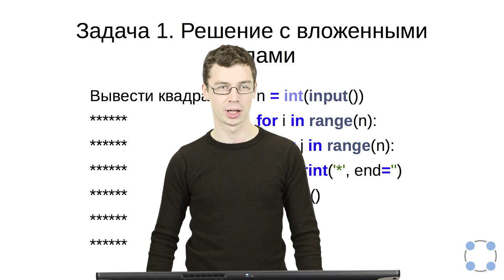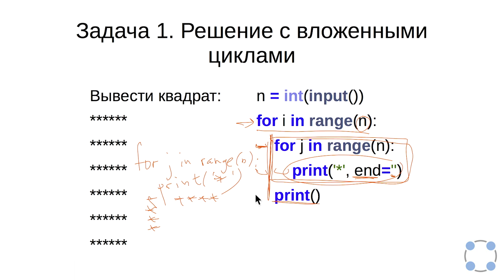Python для начинающих / #36 урок - Цикл for.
Курс подготовлен на базе программы Института биоинформатики.
Преподаватели:
Тимофей Бондарев
(JetBrains, Институт биоинформатики, СПбАУ РАН)
Павел Федотов
(Институт биоинформатики, Университет ИТМО)
Когда Павел учился в школе, он запоминал таблицу умножения прямоугольными блоками. Для тренировок ему бы очень пригодилась программа, которая показывала бы блок таблицы умножения.

Напишите программу, на вход которой даются четыре числа a, b, c и d, каждое в своей строке. Программа должна вывести фрагмент таблицы умножения для всех чисел отрезка [a;b] на все числа отрезка [c;d].

Числа a, b, c и d являются натуральными и не превосходят 10, a≤b, c≤d.

Следуйте формату вывода из примера, для разделения элементов внутри строки используйте '\t' — символ табуляции. Заметьте, что левым столбцом и верхней строкой выводятся сами числа из заданных отрезков — заголовочные столбец и строка таблицы.

Sample Input 1:

7
10
5
6
Sample Output 1:

 5 6
7 35 42
8 40 48
9 45 54
10 50 60
Sample Input 2:

5
5
6
6
Sample Output 2:

 6
5 30
Sample Input 3:

1
3
2
4
Sample Output 3:

 2 3 4
1 2 3 4
2 4 6 8
3 6 9 12